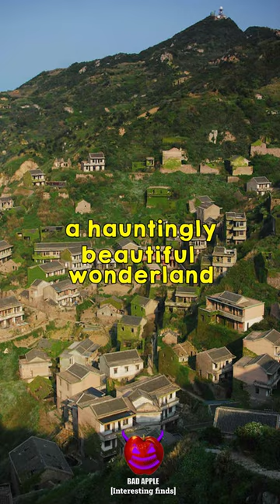Magical Abandoned Chinese Village 🌳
The Abandoned old fishing village in China

This is a real place !

Abandoned old fishing village overrun by nature on the island of Gouqi, Shengsi Archipelago, in Zhenjiang province, China.

Off the eastern coast of China, along the Yangtze River opening, a deserted fishing village is being taken over little at a time by the forces of nature.

Located on  Gouqi Island, in the Houtou Wan Village which belongs to a body of 394 islands called the Shengsi Islands of the Zhoushan Archipelago. It’s one of the examples among many small villages in China that have turned into ghost towns due to urbanisation, inaccessible areas, depletion of resources, and other shifts in industry.

About half a century ago, the Houtou Wan Village was previously a thriving settlement that was gradually deserted as the small bay is no longer enough to meet the needs of the growing number of fishing boats.

Over a few decades ago, nature began to reclaim the villages' land which became a hauntingly beautiful wonderland empty from human presence except for some wandering tourists and a small number of elderly residents refusing to vacate their birthplace.

Would you visit?